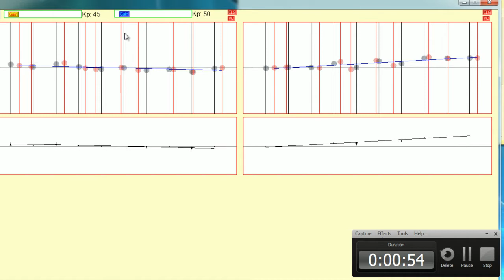Decoupling algorithm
ในบางครั้งการทำงานของเครื่องจักรเกิดจากการทำงานร่วมกันของแอคชูเอเตอร์ 2 ตัวซึ่งการทำงานที่ซ้ำซ้อนกันจะทำให้เกิดข้อผิดพลาดในส่วนอื่น จึงเป็นที่มาของอัลกอริทึ่มที่ใช้สำหรับแยกการทำงานของแอคชูเอเตอร์ในทางคอนโทรลออกจากกัน